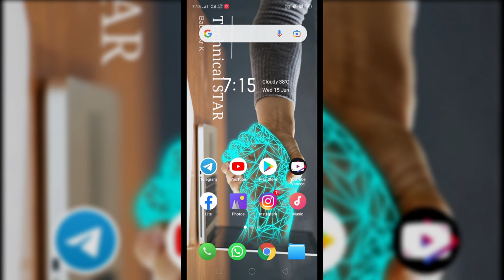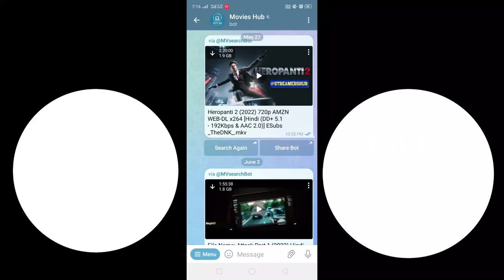Best 4 bot मिनटों में movie download | Telegram Movie Channel Link